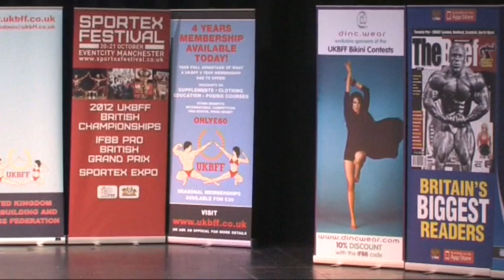Petr Pavelec Personal Trainer and Bodybuilder KTK TV.wmv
An interview with KTK TV (Czech TV, czech language) about my training history and recent achievements in bodybuilding. =))